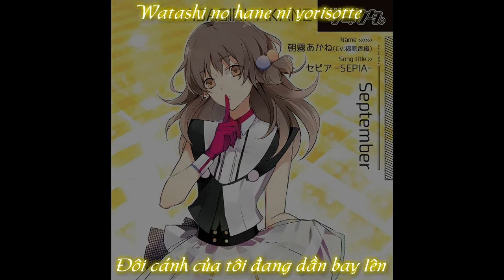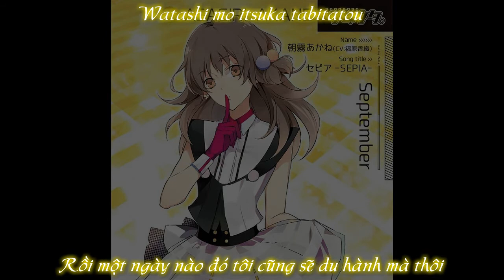[Vietsub][Tsukiuta]SEPIA _Asagiri Akane(Fukuhara Kaori)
Chú thích:
Tamamushi(玉虫): Là con bọ ngọc

CẢNH BÁO:
Vietnamese:
Video thuộc quyền sở hữu của Mirai!
Xin đừng tự tiện mang video đi mà không có sự xin phép của Mirai nha!!!
Hãy là một người lịch sự nha!!!
English:
Please do not take the video by yourself without my permission
Be a polite person